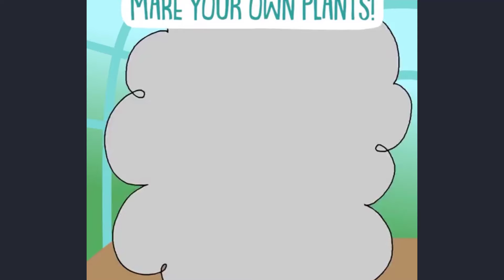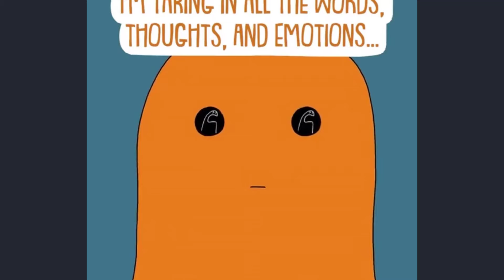The Land of Boggs Part 21 | TikTok Animation Compilation